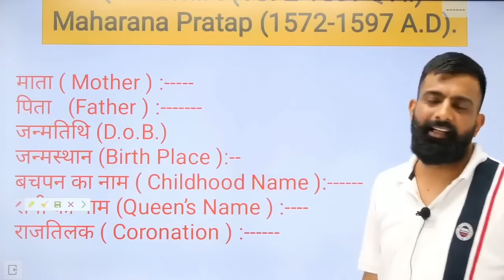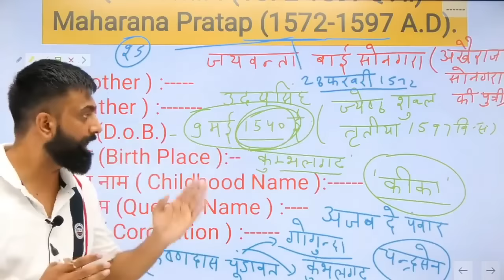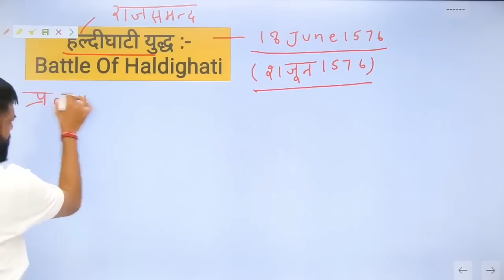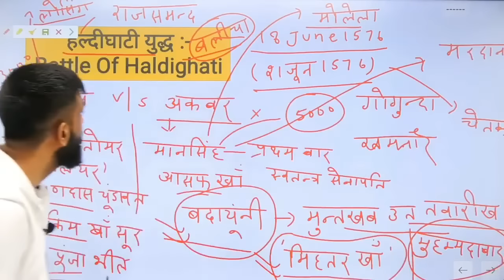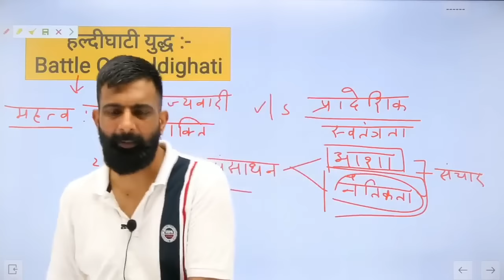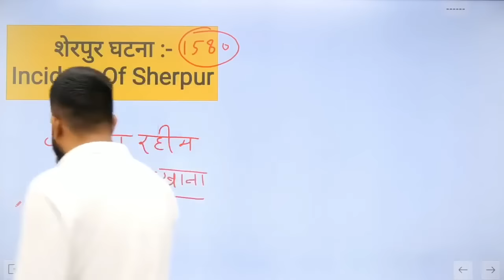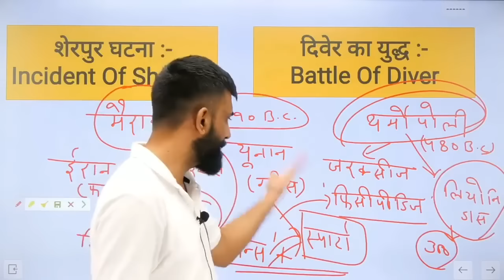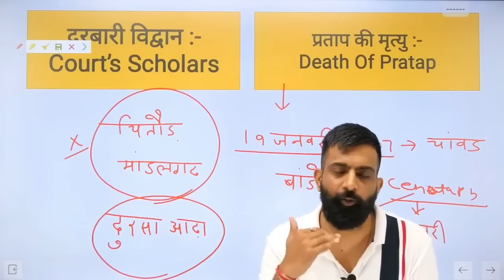Maharana Pratap (Special Episode) By Rajveer Sir Springboard jaipur || महाराणा प्रताप की कहानी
Springboard Clips चैनल मे आपका हार्दिक स्वागत हैं इस चैनल पर आपको , विश्व इतिहास, भारतीय इतिहास, राजस्थान इतिहास और विभिन्न ऐतिहासिक घटनाओं के बारे में विस्तृत जानकारी प्राप्त होगी।
स्प्रिंगबोर्ड क्लिप्स इतिहास की तैयारी के लिए आपका अंतिम गंतव्य है जिसे विशेष रूप से RAS और IAS के लिए डिज़ाइन किया गया है

हमारा चैनल आपको इतिहास की तैयारी में उत्कृष्टता प्राप्त करने और आपकी भविष्य की आकांक्षाओं के लिए एक मजबूत नींव रखने में मदद करने के लिए समर्पित है

Springboard Clips में, हम RAS और IAS की अनूठी चुनौतियों को समझते हैं। हम आपकी विशिष्ट आवश्यकताओं के अनुरूप व्यापक वीडियो पाठ, अभ्यास समस्याएं और परीक्षा रणनीतियां प्रदान करते हैं। हम जटिल अवधारणाओं को आसानी से समझने योग्य मॉड्यूलों में विभाजित करते हैं, जिससे स्पष्टता और वैचारिक समझ सुनिश्चित होती है।

Marwad ka itihaas
Jaipur ka itihaas
springboard academy online
springboard academy
springboard classes
rajasthan art culture by rajveer sir
Art culture by rajveer sir
maharana praptap history by rajveer sir

𝐖𝐡𝐚𝐭 𝐲𝐨𝐮 𝐰𝐢𝐥𝐥 𝐟𝐢𝐧𝐝 𝐨𝐧 𝐭𝐡𝐢𝐬 𝐜𝐡𝐚𝐧𝐧𝐞𝐥 : -

➤ प्राचीन, मध्यकालीन और आधुनिक भारतीय इतिहास
➤ प्रमुख युद्ध और क्रांतियाँ
➤ महत्वपूर्ण ऐतिहासिक व्यक्तित्व और उनकी जीवनी
➤ ऐतिहासिक घटनाओं की विस्तृत चर्चा
➤ परीक्षा की तैयारी के टिप्स और रणनीतियाँ

𝐖𝐡𝐚𝐭 𝐰𝐞 𝐨𝐟𝐟𝐞𝐫 :
🔹 Comprehensive Lessons : प्रमुख ऐतिहासिक घटनाओं, व्यक्तियों और युगों को कवर करने वाले विस्तृत वीडियो लेक्चर।
🔹 Exam Preparation : इतिहास की परीक्षाओं में उत्कृष्टता प्राप्त करने के लिए टिप्स, ट्रिक्स और रणनीतियाँ।
🔹 Exciting Content : एनिमेटेड टाइमलाइन, मानचित्र और विज़ुअल्स जो सीखने को मज़ेदार और आसान बनाते हैं।
🔹Quizzes and Revision : आपके ज्ञान को परखने और आपकी प्रगति को ट्रैक करने के लिए नियमित क्विज़ और पुनरावृत्ति सत्र।
🔹 Special Series : महत्वपूर्ण ऐतिहासिक अवधियों और विषयों पर गहन श्रृंखला।

For Any Doubts / Problems / Questions So Comment me

❖Thankyou 🙏 For Visiting Our Channel
❖Springboard Clips